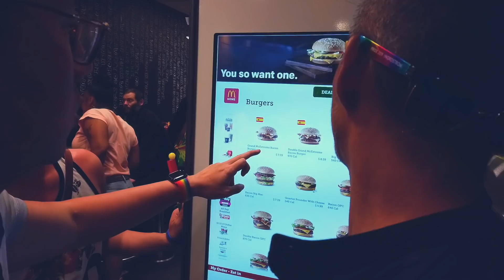2019紐約同志遊行12小時全記錄｜超閃光警告｜400萬人朝聖｜尋找台灣隊｜男生宿舍S2E10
《男生宿舍》Vlog Season 2 Episode 10

(不定期更新，訂閱Youtube頻道時可以開個鈴鐺)

這是我參加過最瘋狂的遊行，也是史上最大的同志遊行，從早上10點出門晚上12點才回家，一邊拍攝記錄一邊等台灣的到來。在遊行中感受到大家滿滿的快樂及愛，希望能將這些可貴的情感傳達給大家，為這個世界多帶來一點點美好。

遊行組曲：
Me And My Army by Daniel Gunnarsson
The Sooner The Better by Yesable
We Are Unbreakable by Mr Kent & Ruby Red
We Are Here For Fun by Happy Republic
In A Blink Of An Eye by Tomas Skyldeberg
Young (Hallman Remix) by Chris Coral
Up And Down Again by Ramin
Light Em Up by Daniel Gunnarsson
Unrock My Heart by Nahra
Together We Go High by Johan Glossner

片尾曲：Life Goes On by Ray